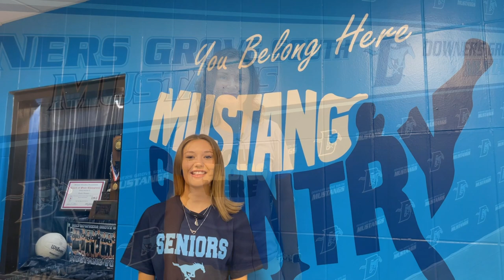Back to Class at Downers Grove South High School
Downers Grove South High School returns to class with a focus on being respectful, responsible and engaged!